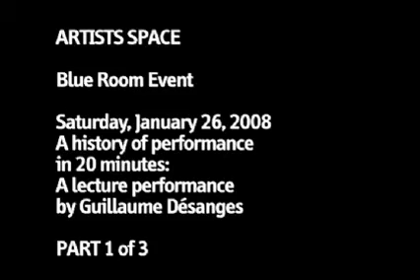A conference by Guillaume Désanges part 1of3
ARTISTS SPACE Blue Room Event
Saturday, January 26, 5:30 p.m.
A history of performance in 20 minutes:
A conference by Guillaume Désanges

The Blue Room is a flexible area within Artists Space dedicated to improvisational discourse. A hybrid between library and living room, this addition to Artists Spaces' program allows for informal conversations, lectures, small gatherings, and performative projects. Including an always open and ever-changing curated library of publications, the Blue Room is in constant transition as it reacts to issues of the day.

A history of performance in 20 minutes is a conference that aims at dividing the history of performance into 10 gestures:

1. Appearing, 2. Receiving, 3. Holding back, 4. Escaping, 5. Aiming, 6.Falling, 7. Crying, 8. Biting, 9. Empting oneself, 10. Disappearing, discussing very subjectively those 10 gesture in a rather performative form.

Guillaume Désanges (born in 1971, lives in Paris ) is curator, critic, and co-founder of Work Method, a Paris based agency for artistic projects. A member of the editorial board of Trouble Magazine, he collaborates with the magazines Exit Express and Exit Book ( Madrid ). He has coordinated projects such as Laboratoires d'Aubervilliers between 2001 and 2007, and worked with Thomas Hirschhorn (the 24h Foucault project, and Musée Précaire Albinet). Désange is currently an invited curator at Centre d'Art Contemporain La Tôlerie and teaches at Ecole des Beaux-Arts de Clermont-Ferrand.